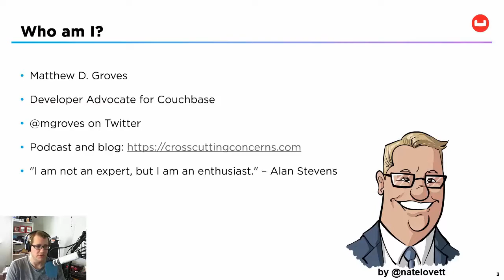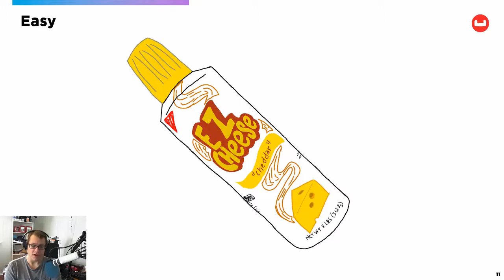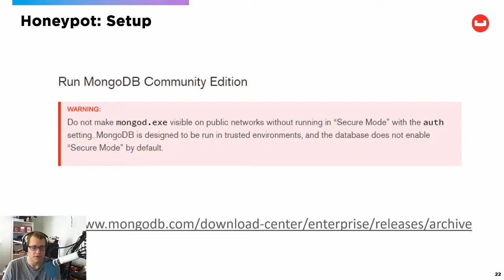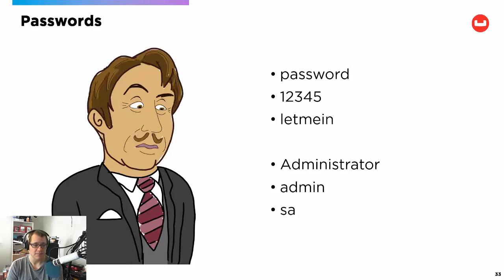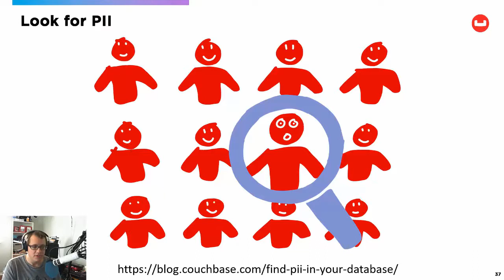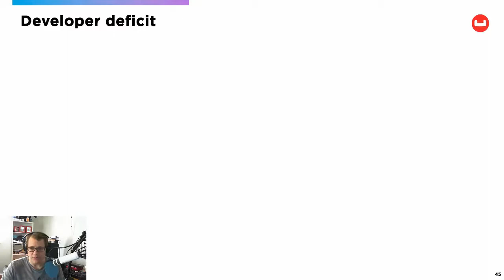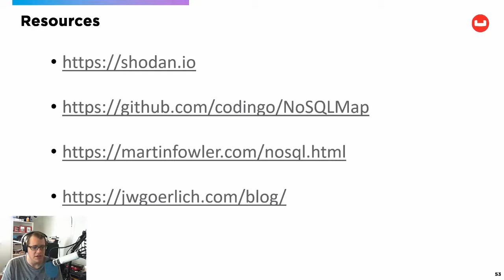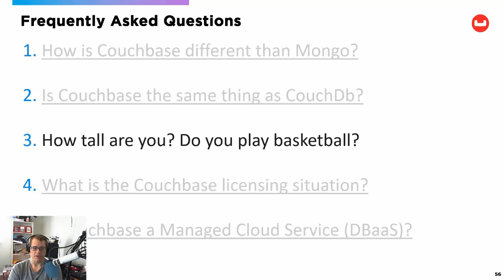Swift Kick Show - NoSql Shouldn't Mean NoSecurity with Matt Groves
As NoSQL databases increase in popularity, they also increase in popularity with hackers. NoSQL databases are vulnerable to traditional attacks like SQL injection (yes, really). Further, the rush to productivity leaves some of these databases insecure-by-design. As a result, ransom notes have plagued databases like MongoDB, ElasticSearch, Hadoop, and CouchDB. This session demonstrates security mistakes and prevention. We’ll also look at what NoSQL vendors are doing to mitigate future attacks. Both devs and devops should come to this session, because the last thing either of you want to see is “SEND 0.2 BTC TO THIS ADDRESS 1zaGVjj9NcyvDLyYpCh33Msq TO RECOVER YOUR DATABASE!”

About Matt Groves
Matthew D. Groves is a guy who loves to code. It doesn't matter if it's C#, jQuery, or PHP: he'll submit pull requests for anything. He has been coding professionally ever since he wrote a QuickBASIC point-of-sale app for his parent's pizza shop back in the 90s. He currently works as a Developer Advocate for Couchbase. His free time is spent with his family, watching the Reds, and getting involved in the developer community. He is the author of AOP in .NET (published by Manning), and is also a Microsoft MVP.